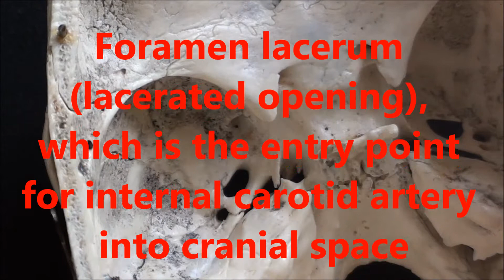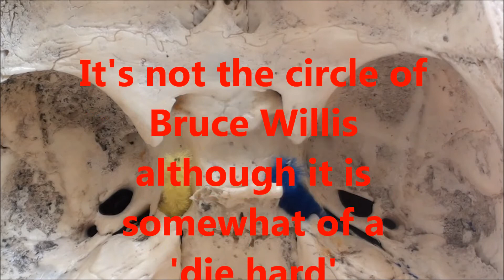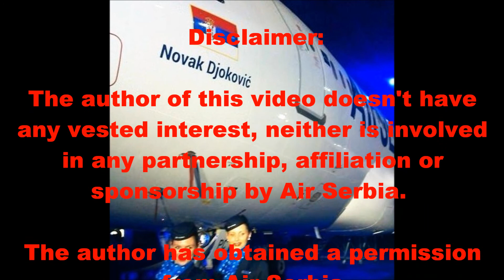Human Anatomy Video: Base of the skull - Part 3 - Cranial nerves VII - XII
The openings for Cranial nerves VII to XII, including openings for internal carotid artery, middle meningeal artery and jugular foramen